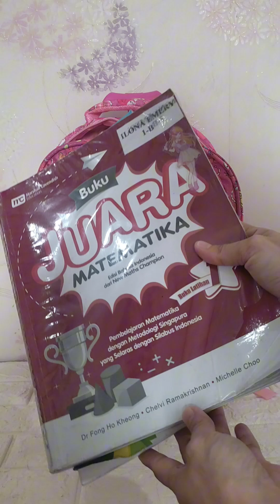Tas Trolley Ransel Tempat Pensil Melody anak SD